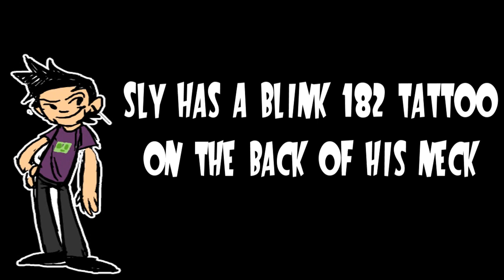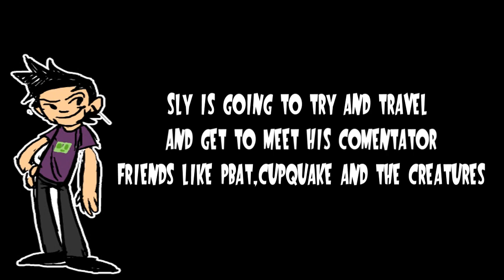Hey Homies, New Shirts, Intros, and Computer Info Right here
Official SlyFoxHound & Homies Shirt Store